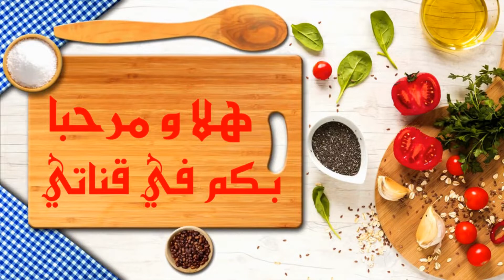الكانيلونى بأبسط المكونات من عالم ام أسامة